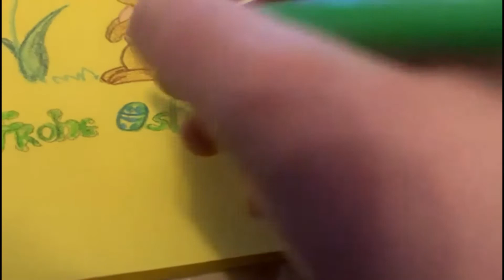Häschen Ostern Karte